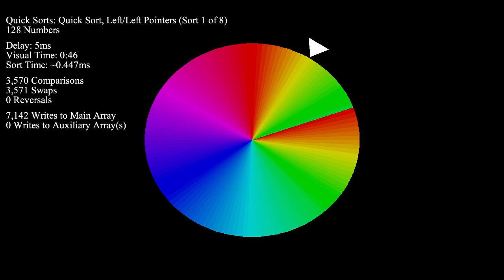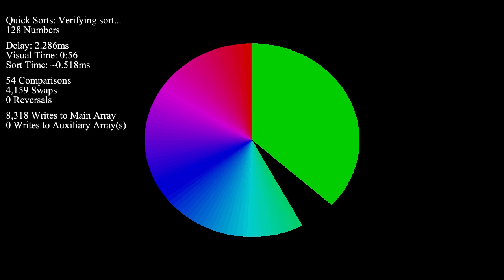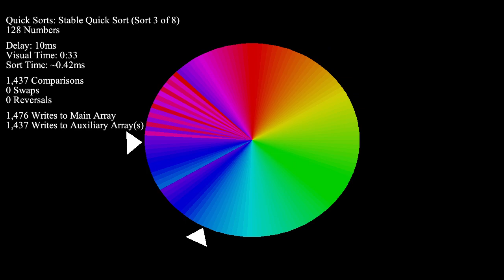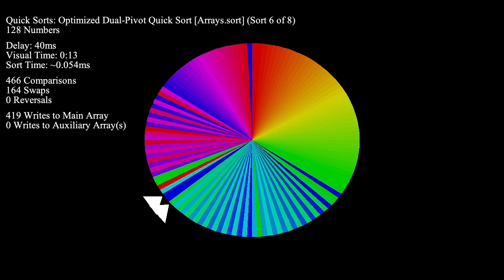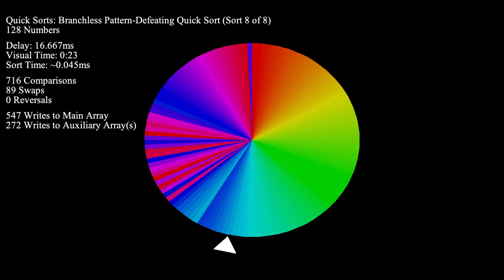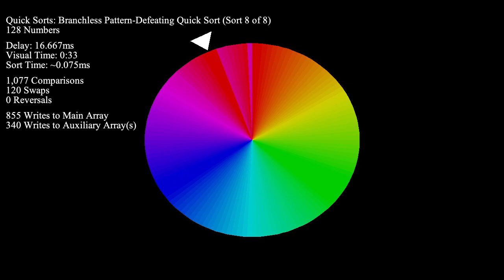A Killer Adversary for Quicksort - Color Circle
** Re-uploaded because I forgot to include Introsort... whoops.

In this video, 8 variants of Quicksort are pitted against a specific input specially engineered by M. D. McIlroy to be a nightmare to sort. In other words, this particular pattern of numbers will guarantee O(n^2) behavior from standard implementations of Quicksort. See if you can spot the much better O(n log n) worst-case variants!